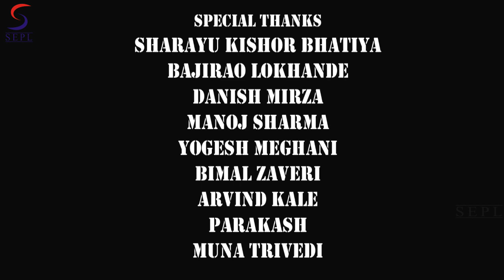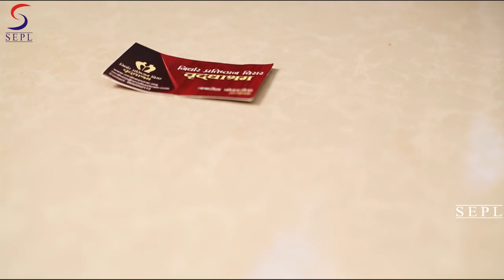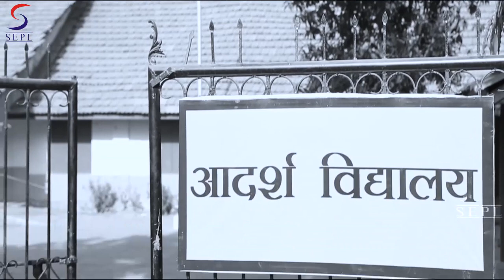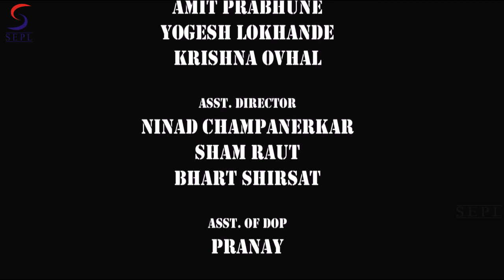Dhaga ᴴᴰ - 2016 Latest Hindi Short Film HD